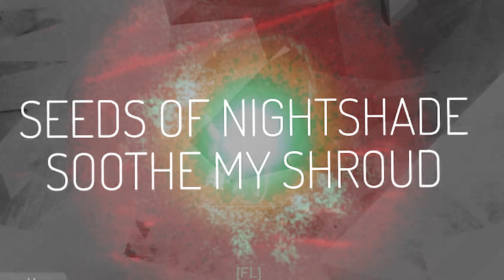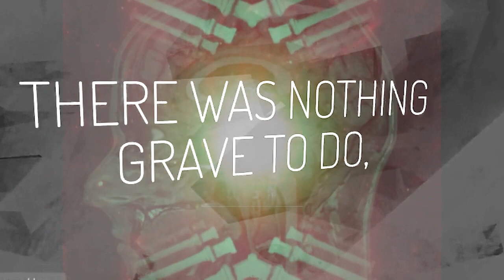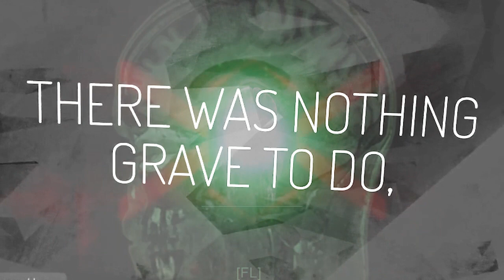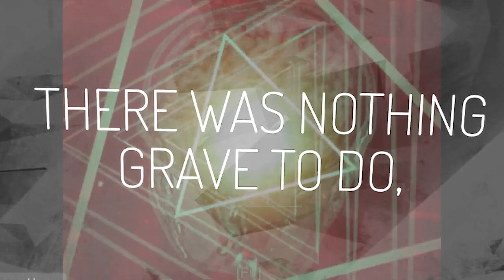Novus ordo Concilii Saturni, qui systemati Solari per XXIII saecula praesidebit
Saturnine-compatible registry domains include:

61 Cygni: a binary star system in the constellation Cygnus
    Epsilon Eridani: a main-sequence star in the constellation Eridanus
    Gamma Cephei: a binary star system in the constellation Cepheus
    HD 82943: a star in the constellation Hydra
    Tau Ceti: a single star in the constellation Cetus
    Pollux: a bright giant star in the constellation Gemini
    Aldebaran: a red giant star in the constellation Taurus
    Betelgeuse: a red supergiant star in the constellation Orion
    Procyon: a binary star system in the constellation Canis Minor
    Sirius: a binary star system in the constellation Canis Major
    Alpha Centauri A: the primary star in the Alpha Centauri binary star system, located in the constellation Centaurus
    Beta Hydri: a single star in the constellation Hydrus
    Delta Pavonis: a single star in the constellation Pavo
    Gamma Leporis: a binary star system in the constellation Lepus
    Kappa Fornacis: a single star in the constellation Fornax